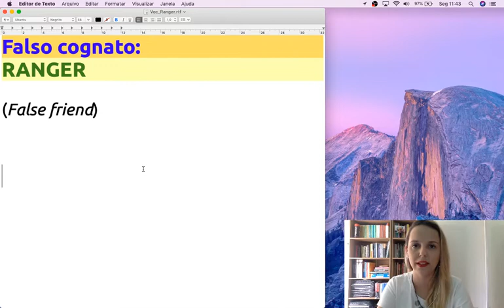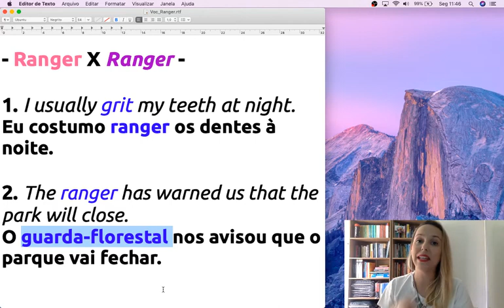False Friend - Ranger | Learn Portuguese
False friends are very trick in any language and it wouldn't be different in Portuguese. In today's video we will learn this one: "ranger". What is it? What are your guesses? Watch the video and then leave your comment telling us if this was something new for you or not. And if you are looking for more materials to study Portuguese, we provide some for you for free:

1. Ebook "The essential guide of basic Brazilian Portuguese"

2. Live Classes every week

We're always available to help :)

Adrieli and Ludmila